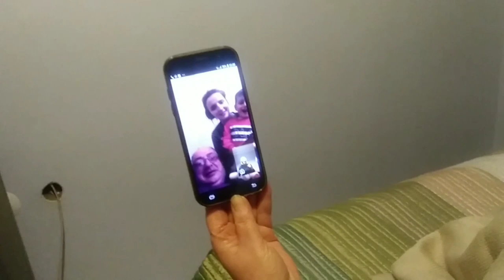Как мы встретили и отмечали Новый 2020 год? Новогодние приколы. Турция Мерсин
В этом видео я Вам покажу, Как мы встретили и отмечали Новый 2020 год.

Как весело провели новогоднюю ночь, полную приколов, с моей семьёй и подружкой из Батуми, Кети.